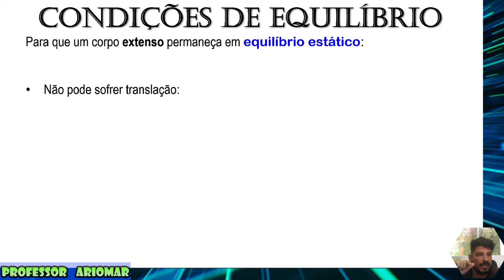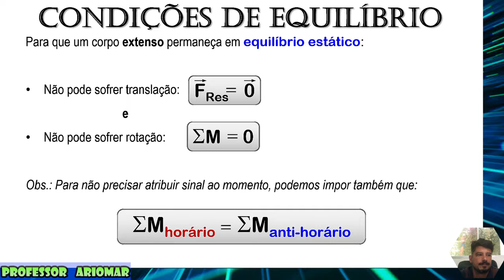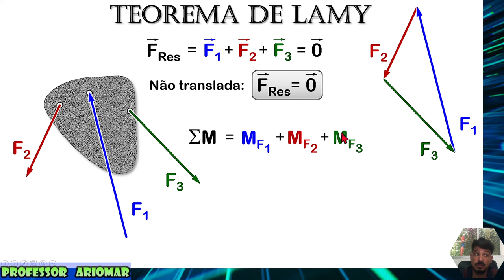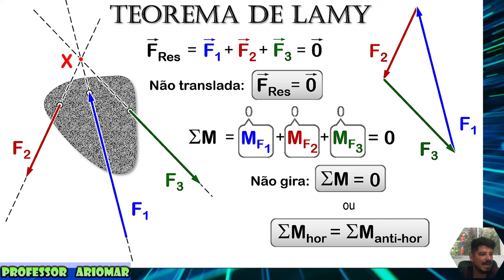Equilíbrio do Corpo Extenso - Aula 05 - Estática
Aula 05 de Estática
Tema: Equilíbrio do Corpo Extenso